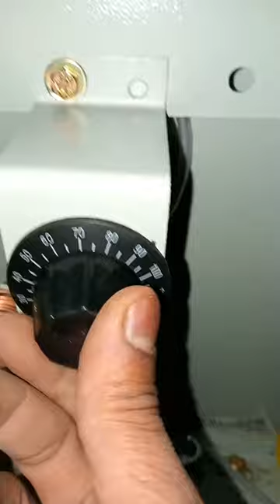💥space heater 🔥 thermostate bypass connection 💯electrical